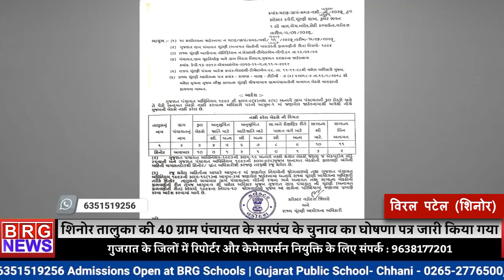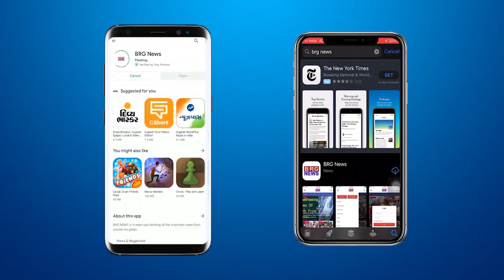Sinor तालुका की 40 ग्राम पंचायत के सरपंच के चुनाव का घोषणा पत्र जारी किया गया